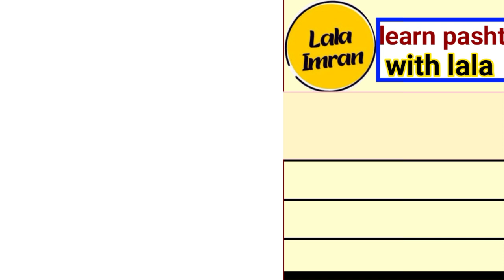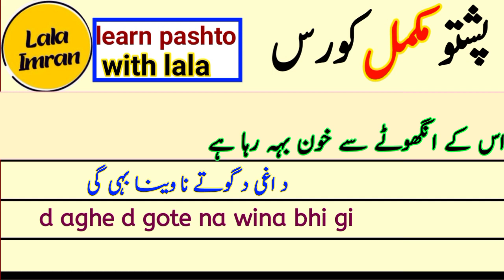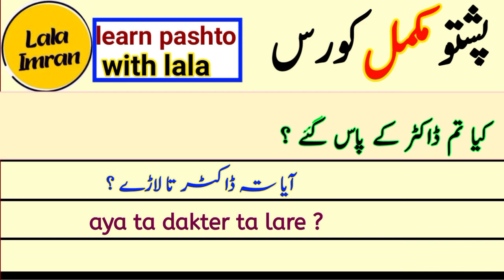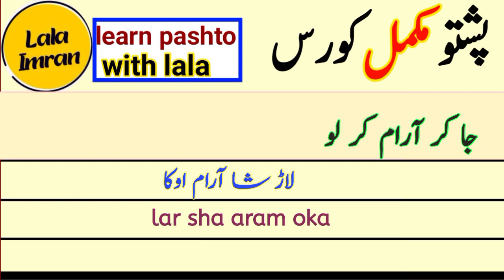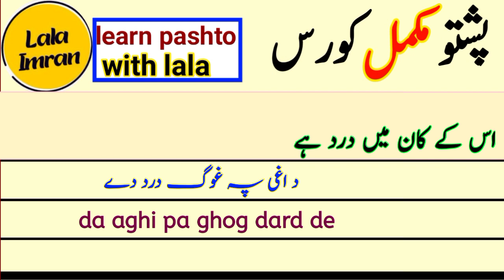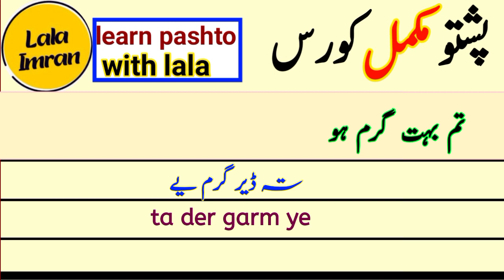pashto sickness related sentences|illness related pashto speaking sentences with urdu translation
pashto learning
learn pashto in urdu
learn pashto
pashto daily routine sentences
urdu to pashto sentences

about video :-

learn sentences about sickness
learn 50 illness /illness related pashto speaking  sentences with urdu translation these daily use pashto sentences will help you to talk about different types of sickness that we face in our daily life

This video shows how to communicate about illness in Pashto language All the phrases related to the disease are explained in this video with great clarity and detail If you want to learn any Pashto phrase related to illness, you will find it in this video If you watch this video completely, there will be no problem in talking to the doctor about the disease